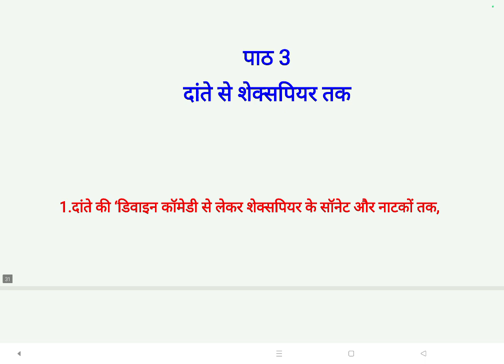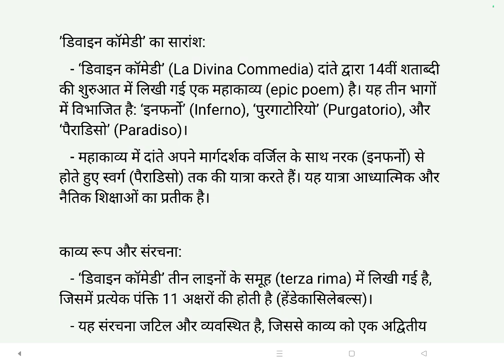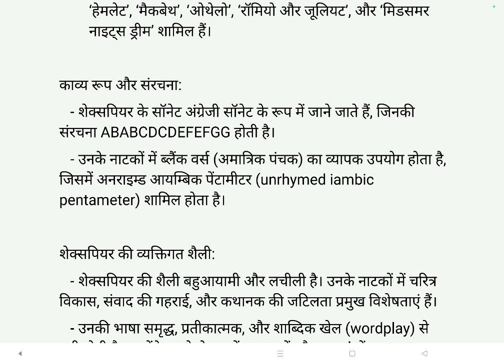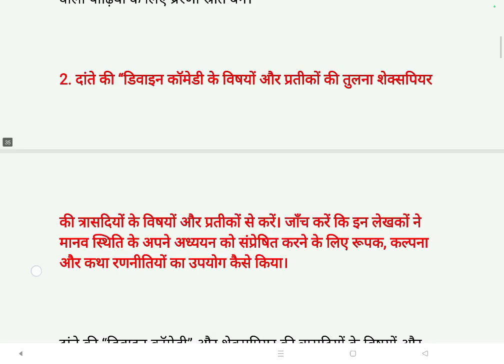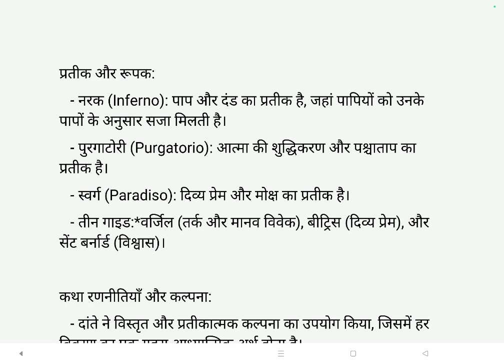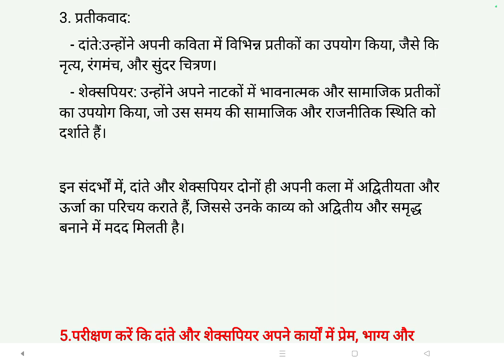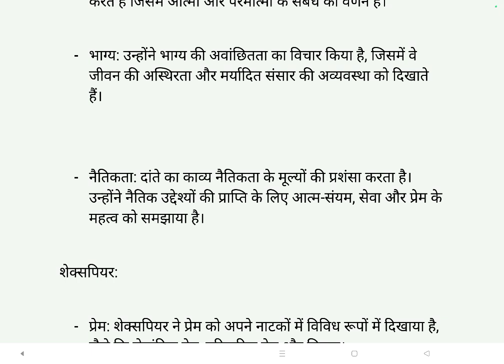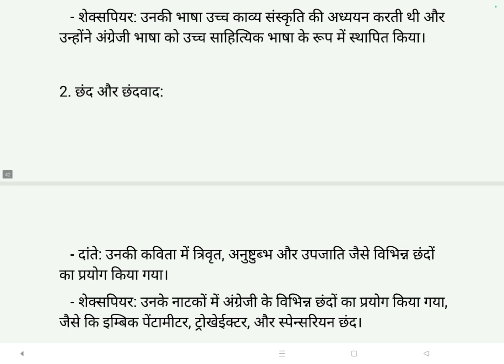यूरोप में सांस्कृतिक परिवर्तन-II (Cultural Transformations in Early Modern lesson 3 du sol ncweb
प्रारंभिक आधुनिक यूरोप में सांस्कृतिक परिवर्तन-II
(Cultural Transformations in Early Modern Europe-II)
बी.ए. प्रोग्राम (इतिहास)
सेमेस्टर-IV (MAJOR PAPER)
du sol ncweb NEP20